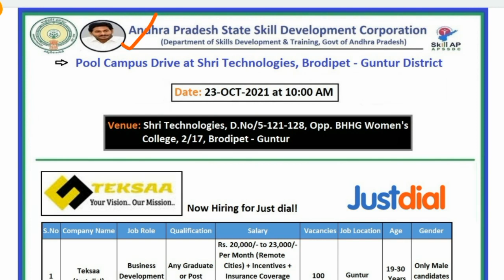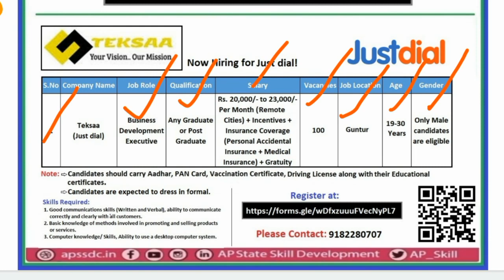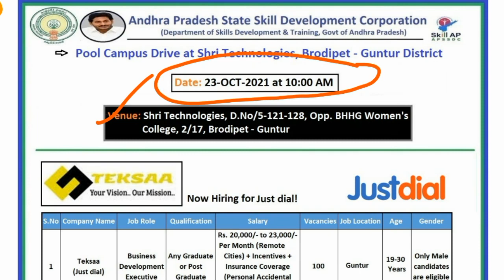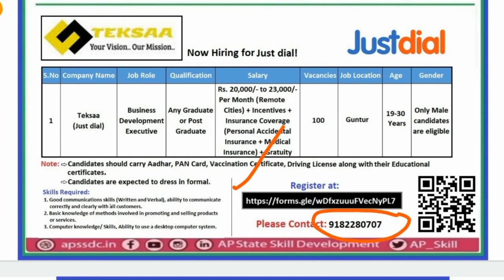ఏదైనా డిగ్రీ అర్హతతో ఆంధ్రప్రదేశ్ లో ఉద్యోగాల భర్తీకి నోటిఫికేషన్ విడుదల | APSSDC Recruitment 2021